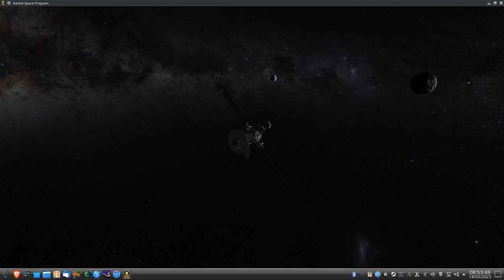Visual enhancement planets: Minnus